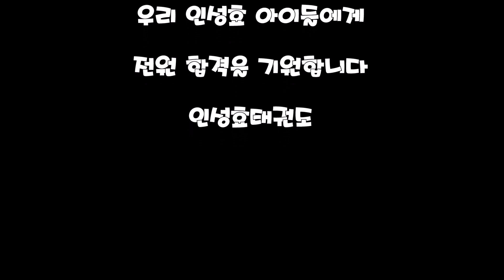2022년12월10일 국기원심사